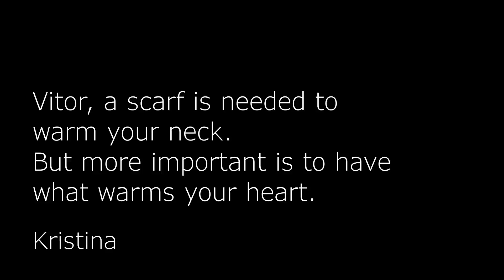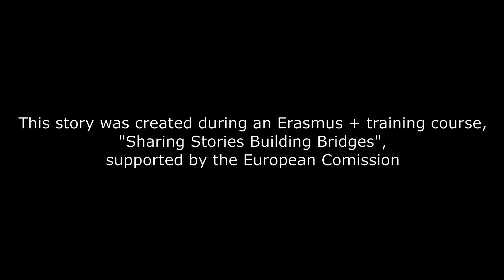Erasmus + TC “Sharing Stories, Building Bridges”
Video from the project “Sharing Stories, Building Bridges” created by Vitor Marques